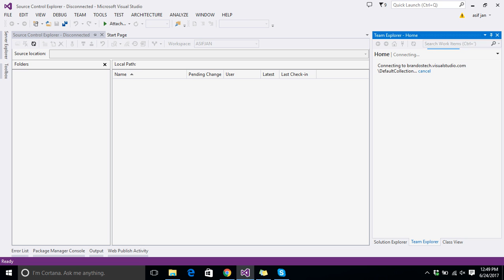how to add project in TFS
how to add project in TFS using visual studio 2013